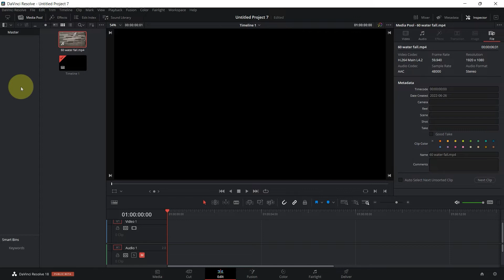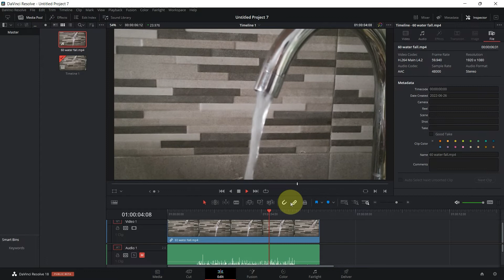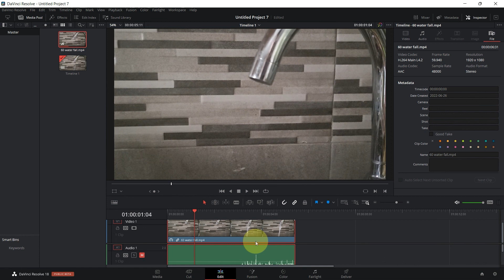How To Make the Perfect Cinematic Slow Motion in DaVinci Resolve 18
If you need a quick crash course on color correction make sure you check that

In this lecture I will share with you the most amazing technique to achieve a very professioanl slow mo in DaVinvi Resolve 18

What is Color Grading?
Color grading is a post-production process common to filmmaking and video editing of improving the appearance of an image for presentation in different environments on different devices. Various attributes of an image such as contrast, color, saturation, detail, black level, and white point may be enhanced whether for motion pictures, videos, or still images. Color grading and color correction are often used synonymously as terms for this process and can include the generation of artistic color effects through creative blending and compositing of different images. Color grading is generally now performed in a digital process either in a controlled environment such as a color suite, or in any location where a computer can be used in dim lighting.

The earlier photochemical film process, referred to as color timing, was performed at a film lab during printing by varying the intensity and color of light used to expose the rephotographed image. Since, with this process alone, the user was unable to immediately view the outcome of their changes, the use of a Hazeltine color analyzer was common for viewing these modifications in real time.

What is DaVinci Resolve?

DaVinci Resolve is the world’s only solution that combines editing, color correction, visual effects, motion graphics and audio post production all in one software tool! Its elegant, modern interface is fast to learn and easy for new users, yet powerful for professionals. DaVinci Resolve lets you work faster and at a higher quality because you don’t have to learn multiple apps or switch software for different tasks. That means you can work with camera original quality images throughout the entire process. It’s like having your own post production studio in a single app! Best of all, by learning DaVinci Resolve, you’re learning how to use the exact same tools used by Hollywood professionals!